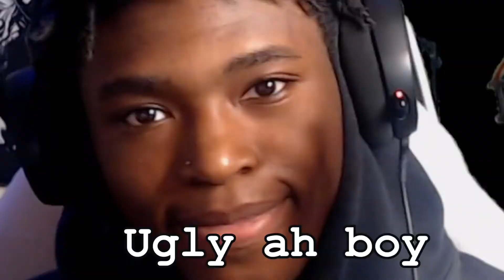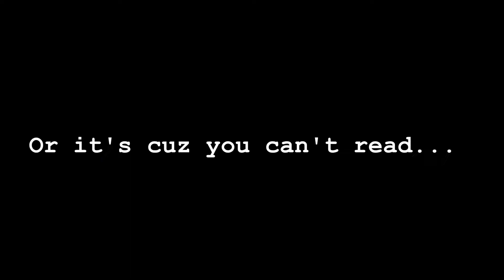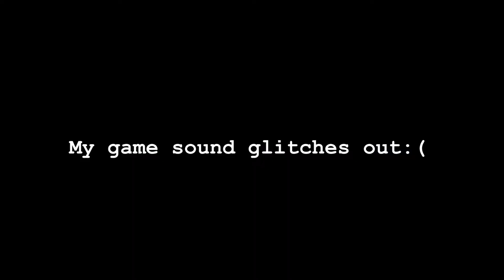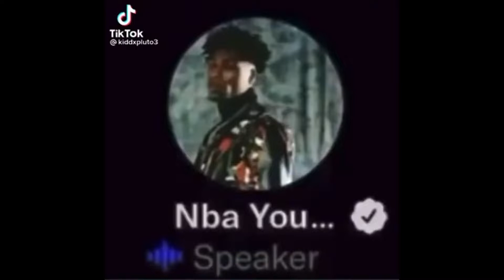THIS B*TCH REALLY TURNED ON ME... [NIGHT AT THE GATES OF HELL]